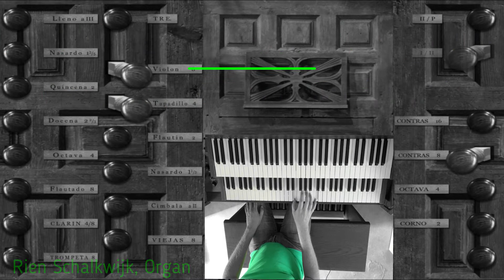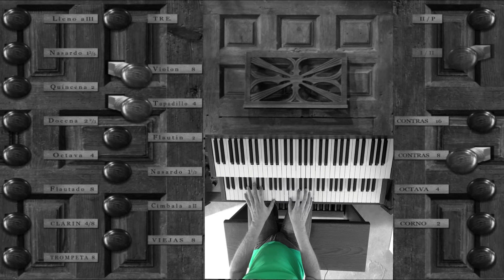Pastorale in sol maggiore, Domenico Scarlatti (1685-1757)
Short lovely Pastorale with an uncommon ending. Interesting little piece!

I accidentally have used the wrong dates in the video. It must be 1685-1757.

The organ comes from the Chapelet Spanish Collection at Montpon-Ménestérol, France. The instrument was saved by Francis Chapelet from a ruinous church in Castilia. The temperament of the organ is similar to Werckmeister III.(Hauptwerk, Sonus Paradisi).